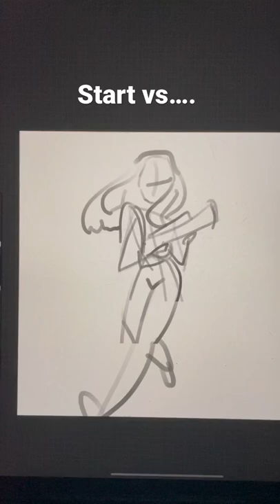Splatoon inspired character! 🎨🖌💕